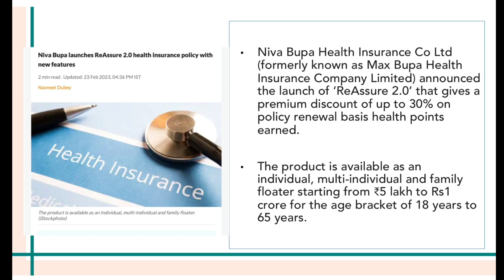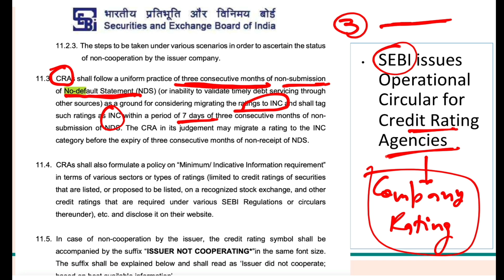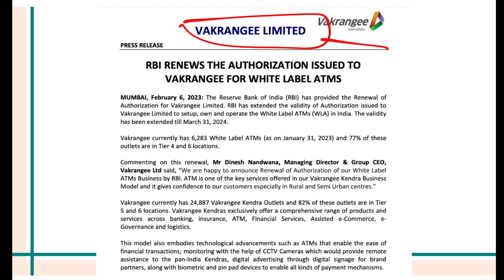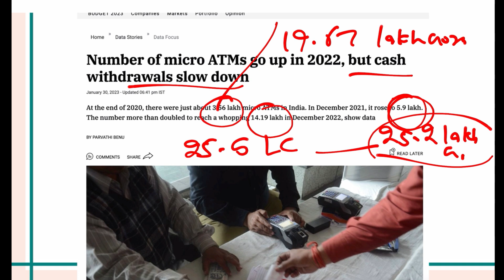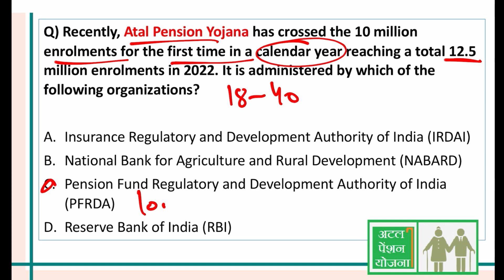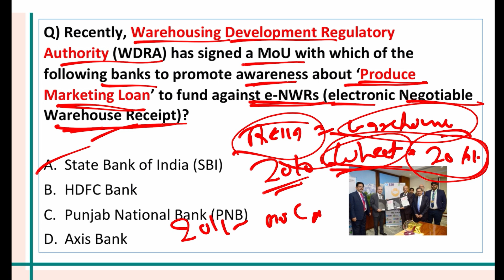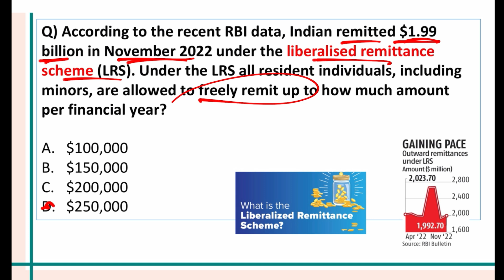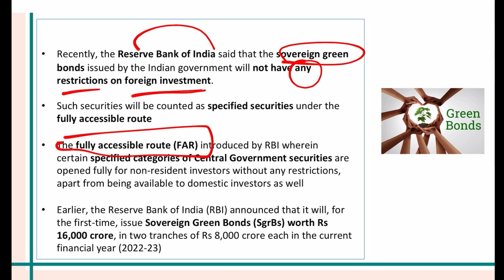Banking Awareness for RRB PO 2023 - Demo Video How to study Banking Awareness for Bank PO Exams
If you want to study daily and weekly current affairs from Dr Gaurav Garg then buy his best selling current affairs course. The course is available in both Hindi and English.